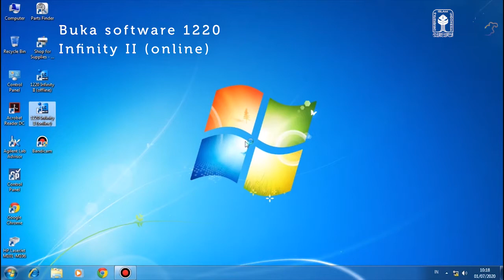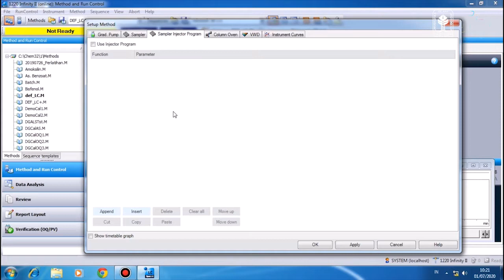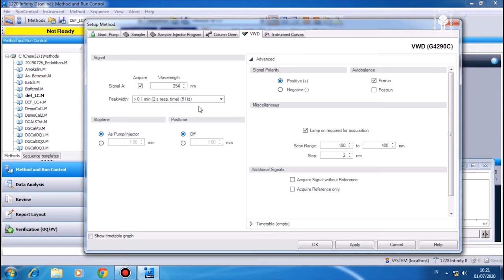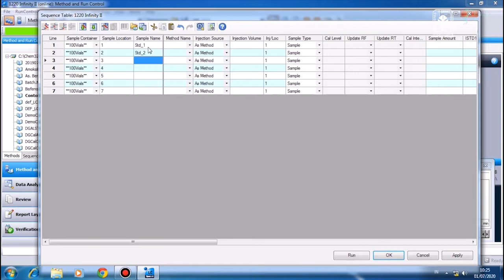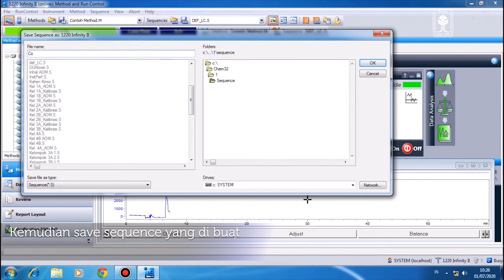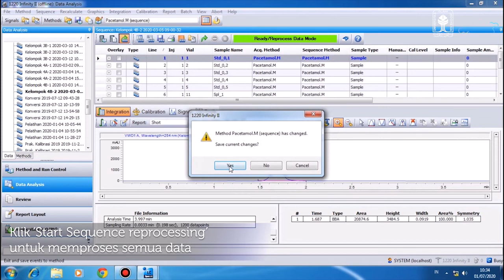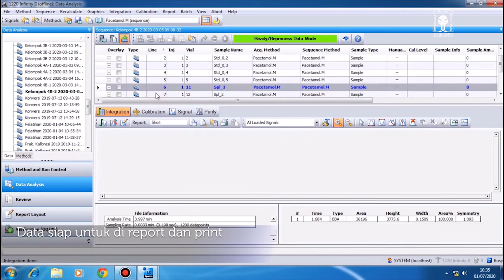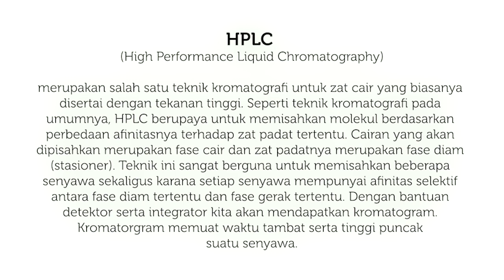HPLC (High-Performance Liquid Chromatography)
HPLC
(High Performance Liquid Chromatography)

merupakan salah satu teknik kromatografi untuk zat cair yang biasanya
disertai dengan tekanan tinggi. Seperti teknik kromatografi pada
umumnya, HPLC berupaya untuk memisahkan molekul berdasarkan
perbedaan afinitasnya terhadap zat padat tertentu. Cairan yang akan
dipisahkan merupakan fase cair dan zat padatnya merupakan fase diam
(stasioner). Teknik ini sangat berguna untuk memisahkan beberapa
senyawa sekaligus karana setiap senyawa mempunyai afinitas selektif
antara fase diam tertentu dan fase gerak tertentu. Dengan bantuan
detektor serta integrator kita akan mendapatkan kromatogram.
Kromatorgram memuat waktu tambat serta tinggi puncak
suatu senyawa.